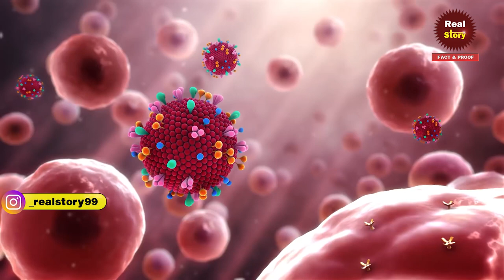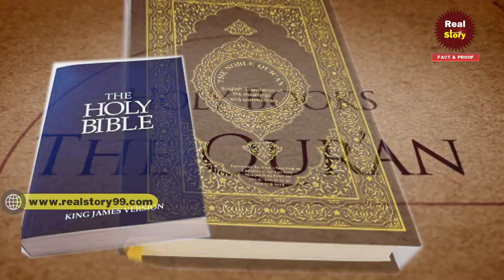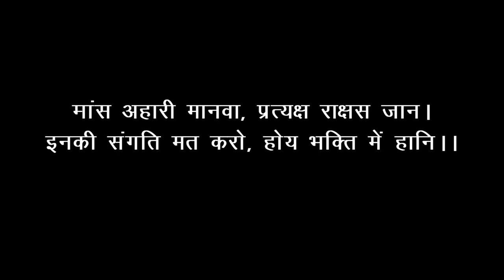एक गलती और पूरी दुनियां संकट में || Real Story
देखिए एक गलती की सज़ा पूरी दुनिया भुगत रही है, बड़े बड़े तानाशाह घुटने के बल हैं।

वीडियो लिंक: भविष्वाणियां